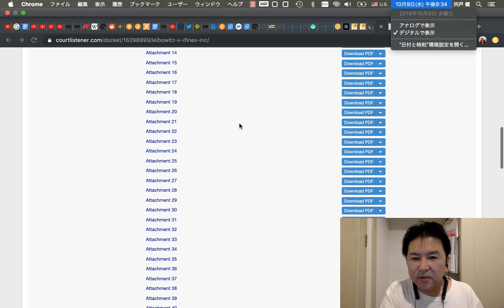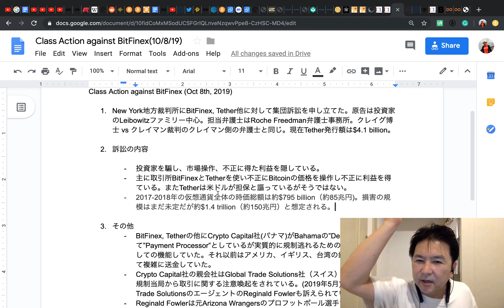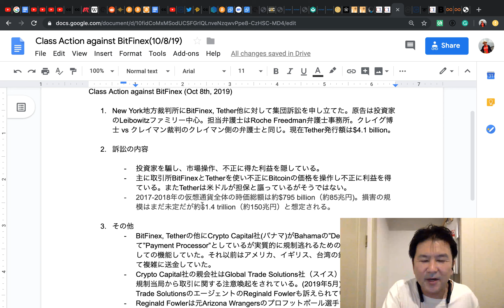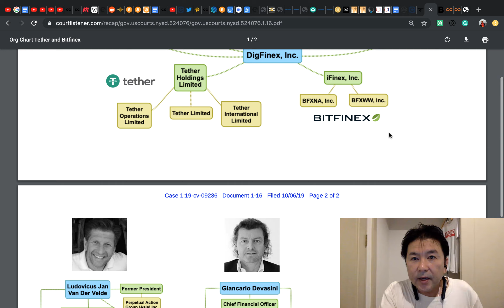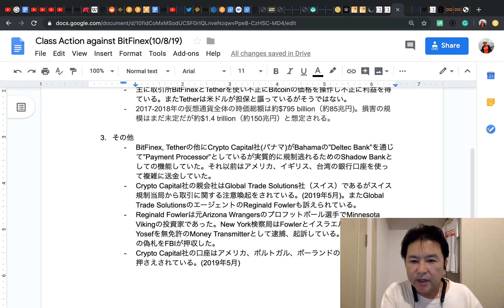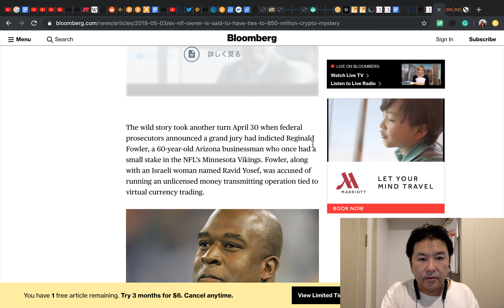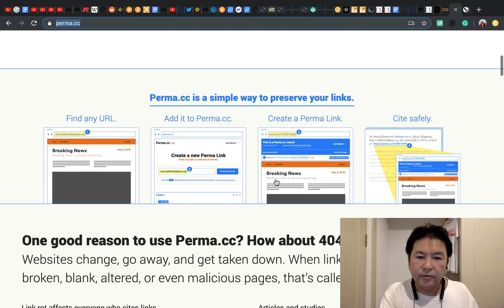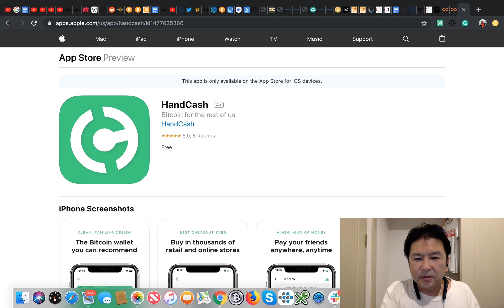東京ビットコインニュース(EP161, Tether, 10/9/19)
今日はBitfinex/Tetherが集団訴訟(ClassAction)された件について解説しました。被害総額$1.4 trillion（約150兆円）の試算もすごいですが、 闇はかなり深いことは間違いないです。